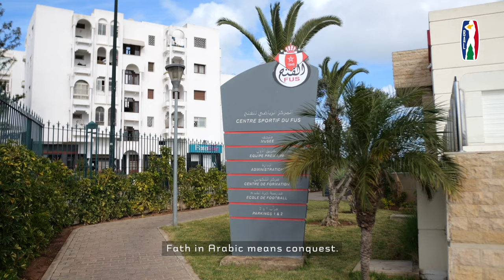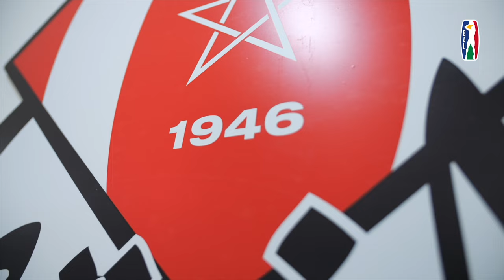Team Presentation: FUS Rabat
18-time Moroccan Champions FUS Rabat Basketball will do everything in their power to make the country proud at BAL4!

The 12 teams have been divided into three conferences of four teams each.  Each conference will play a 12-game group phase during which each team will face the other three teams in its conference twice.  New this season, the home team in each market will play on every gameday, including on the weekends.  The Nile Conference group phase will take place from Friday, April 19 – Saturday, April 27 at Hassan Mostafa Indoor Sports Complex in Cairo.  The Sahara Conference group phase will take place from Saturday, May 4 – Sunday, May 12 at the Dakar Arena in Dakar.  The top two teams from each conference and the top two third-place teams from across the three conferences will travel to BK Arena in Kigali for four seeding games followed by an eight-game, single-elimination Playoffs and Finals from Friday, May 24 – Saturday, June 1.

More information at BAL.NBA.com